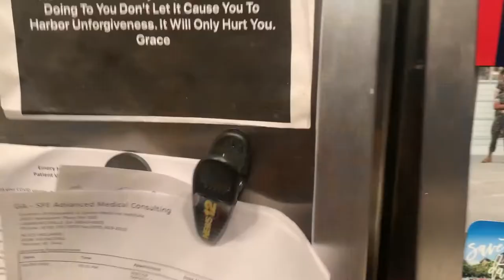Fish Head Teriyaki. Carp recipe, how to eat fish head and back(left overs after fillet)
I filleted a Carp and used the head and back to make Carp teriyaki! it was delicious! I recommend y'all try it aswell! This is a Common Carp.